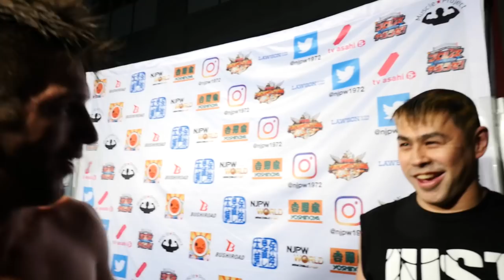Mar 18 NEW JAPAN CUP 2018 - 8th match : Post-match comments [English / Japanese subs]